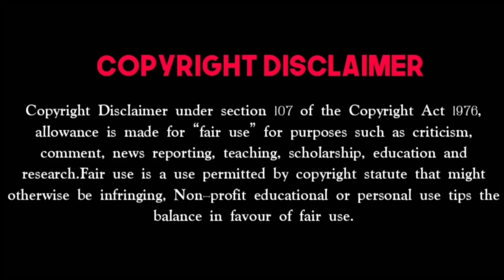Kalaignar TV Diwali Premiere Movies|2007-Now|World Television Premiere Movies|Simply Cine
SUNTV Pongal Pongal Premiere Movies

SunTV April 14 Premiere Movies

SUNTV New Year Premiere Movies

Here is the video about Kalaigar TV Diwali Premiere Movies Complete list. World Television Diwali Premiere on Kalaigar TV all the details are in our video.

Some images used in this video for better understanding purpose only.Please don't claim a copyright.